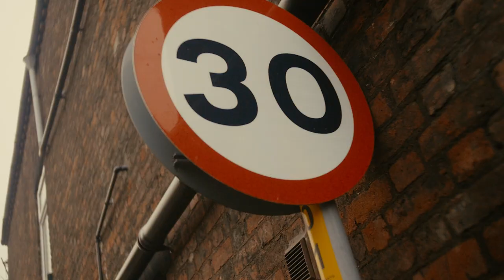M1 Double A x KosineM1 - STARDAWG (Music Video)